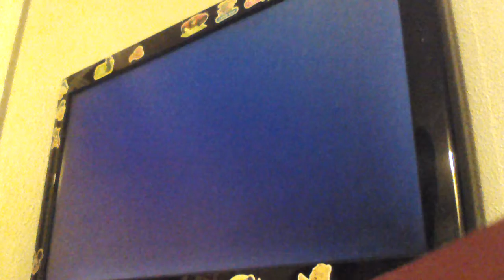Def Jam 2K17 - Snowman vs D-Mob - Da Office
Da Office